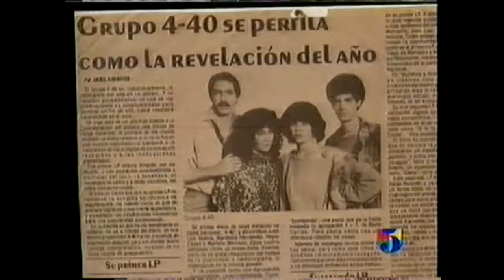JUAN LUIS GUERRA EN PREMIO LO NUESTRO 2007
*** JUAN LUIS GUERRA COMO SIEMPRE ALCANZANDO EXITOS IMPRESIONANTE;  LOS DOMINICANOS NOS SENTIMOS MUY OGULLOZO DE EL; ¡ BENDICIONES DE DIOS PEDIMOS PARA JUAN LUIS GUERRA..!***